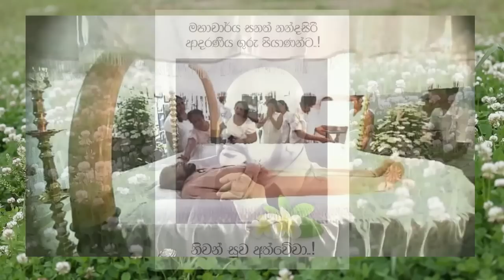සනත් නන්දසිරි මහතාගේ දේ|හය නිවෙසට රැගෙන එයි | Sanath nandasiri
jani priyai
gossipinsri lanka
birthday surprise,
political gossip sri lanka sinhala,
actors gossip in sri lanka,